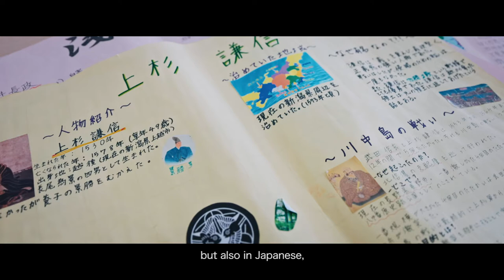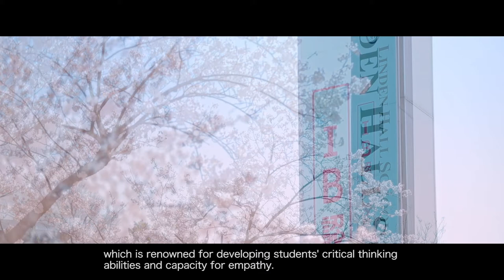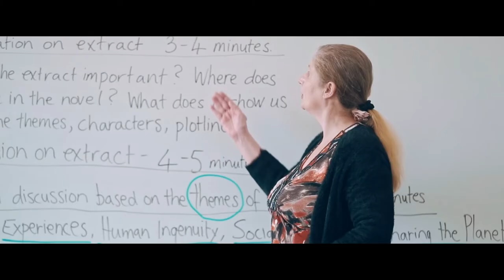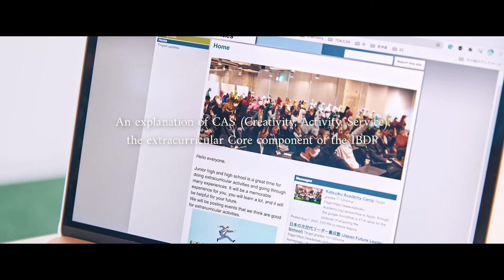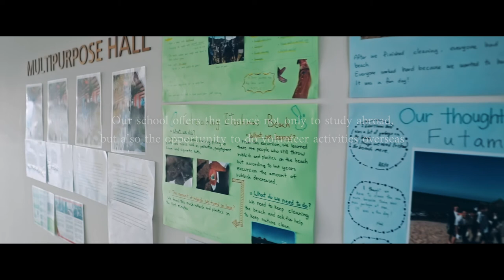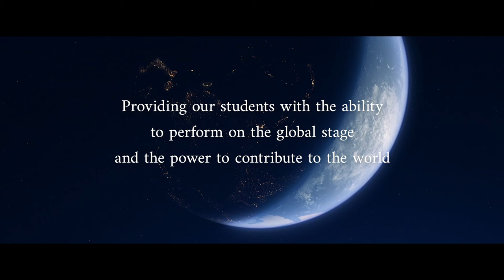Linden Hall School High School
An International Baccalaureate (IB) accredited school that conducts "English Immersion Education". We strive to develop human resources who can play an active role on the world stage.